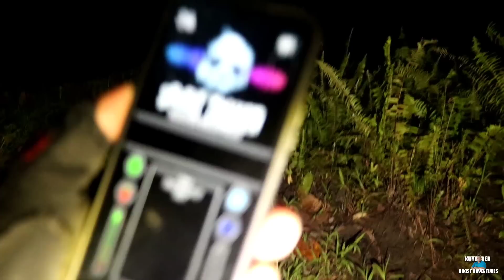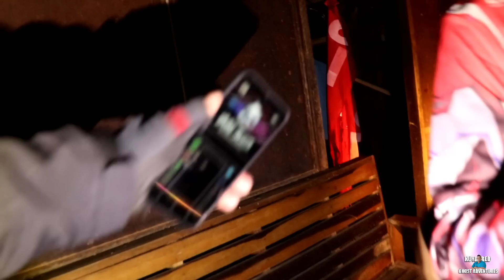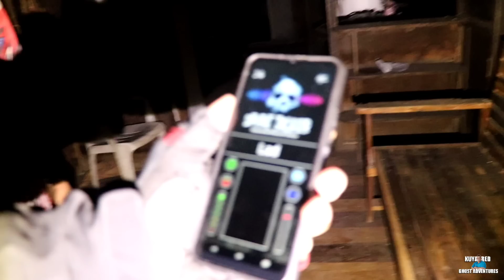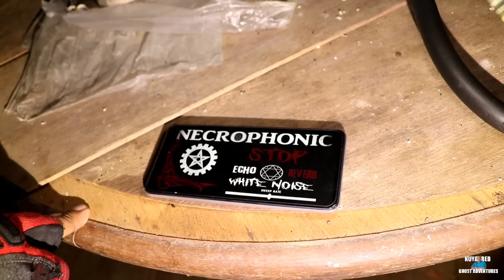65 YEAR OLD HAUNTED HOUSE - dalawa ang nagpakamatay dito